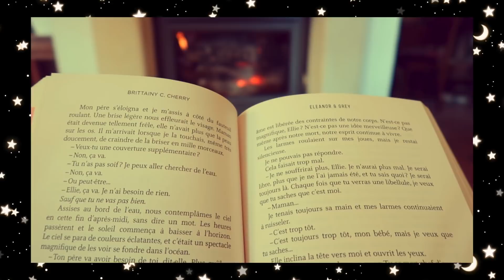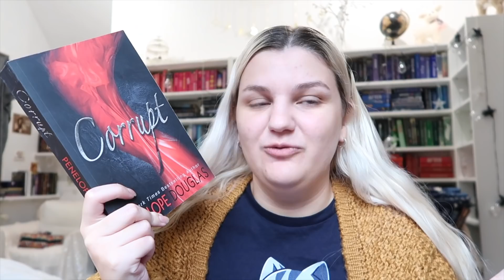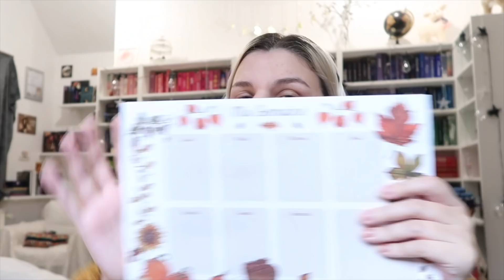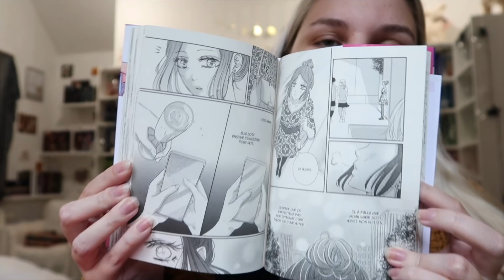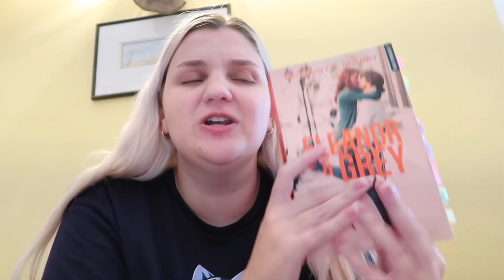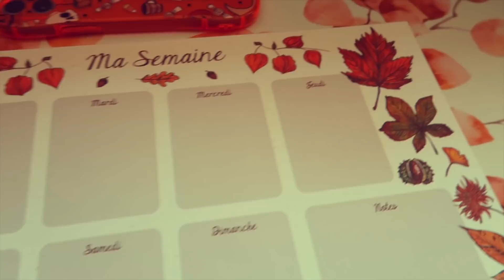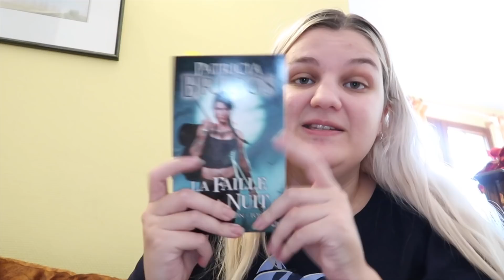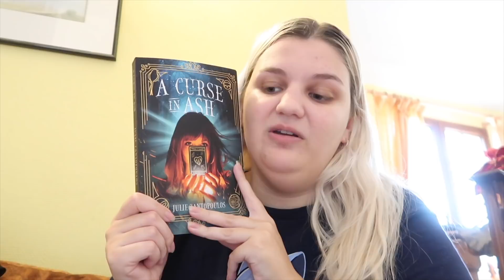❩ RECEPTIONS, ROMANCE ET MERCY THOMPSON 🐺 | VLOG LECTURE ❨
CONCOURS DARIUS : TERMINÉ

MON GILET AUTOMNE

ELLE ET SON CHAT
PIÈGES CHARNELS
DARK ROMANCE
LE FRACAS ET LE SILENCE
LA PETITE SORCIÈRE ET LA FORÊT NOIRE
LE LIVRE DE LA NUIT
LES PORTES PERDUES
BLUE SWAN HOSPITAL
CE QUE MURMURE LE VENT
ELEANOR & GREY
MERCY THOMPSON
A CURSE IN ASH

❩ CHAINES MENTIONNÉES :

CHLOE : @chloebunnie
PAGES&PENS : @PagesandPens

❩ QUESTIONS FRÉQUENTES :

- Montage : iMovie.